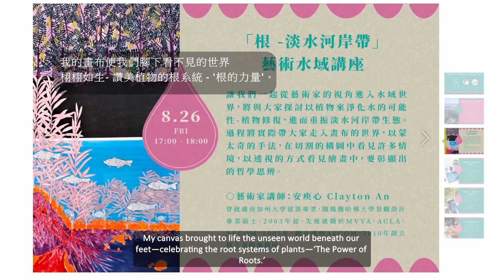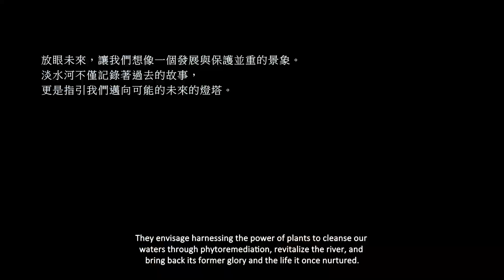The Power of Roots | A Vision for the Tamshui River's Future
Discover the transformative journey of Taipei's Tamshui River through a unique blend of art and science. This video unveils an artistic narrative of the river's vibrant past and current state, while exploring the potential of phytoremediation - the power of plant roots - to revive this vital lifeline. Together, let's envision a sustainable future where urban progress and natural heritage coexist harmoniously.